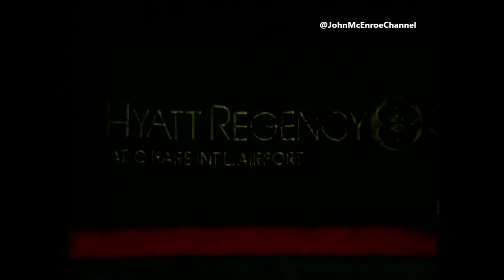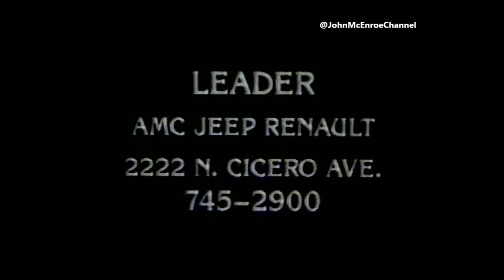Jimmy Connors vs John McEnroe Final - Michelob Light Challenge 1982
Jimmy Connors vs John  McEnroe - Michelob Light Challenge 1982 - Final
10/January/1982
Horizon Stadium - Rosemont, Ill. (Illinois)